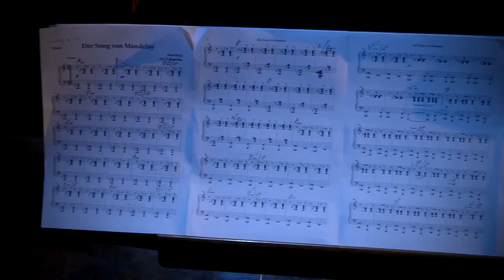Berlin-Paris-Hollywood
Stockholm Strings och gör tillsammans Anki Albertsson en föreställning där vi möter Kurt Weills musik.
Weill arbetade i många år med Bertolt Brecht och skrev föreställningar som Tolvskillingsoperan, Happy End och Staden Mahagonny.

Anki Albertsson, sångerska och skådespelerska
Har gjort föreställningar som Chicago, Mamma Mia och Spamalot.
2 år som primadonna på Lido. Senast Tartuffe i somras.

Fredrik Hiller, regissör och skådespelare
Har bl.a varit med i Hollywoodfilmen Beowulf och regisserat långfilmen Psalm 21

Stockholm Strings- Anna och Hanna utgör grunden i Stockholm Strings och arbetar med några av landets främsta artister såsom Loreen, Melissa Horn, Markus Krunegård, Mauro Scocco mfl.
De har även spelat med stora internationella
artister som Brian Wilson( Beach Boys) och Sugababes. Stockholm Strings är verksamma inom en rad olika genrer med fokus på pop där de är flitigt anlitade som studiomusiker samt live.

Erik Månsson, är en mångsidig pianist och pianopedagog som spelat bakom många svenska och internationella artister såsom IL DIVO, Eric Gadd, Alcazar, Marie Bergman, Ann-Louise Hansson, Svante Thuresson, Torbjörn "Ebbot" Lundberg med flera.